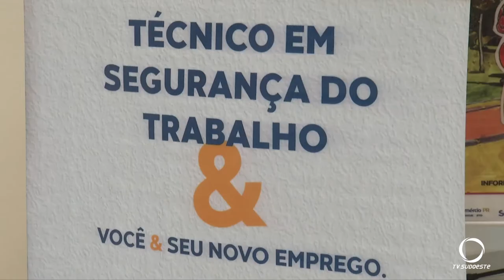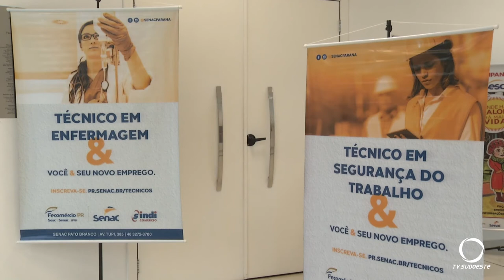Senac Pato Branco está com inscrições abertas para cursos profissionalizantes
Todos estão focados em proporcionar inserção no mercado de trabalho.